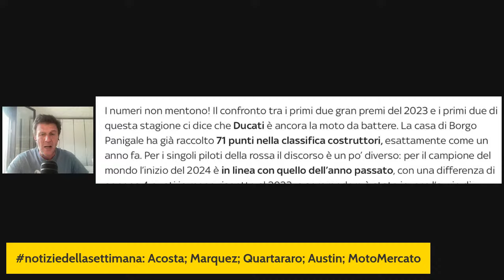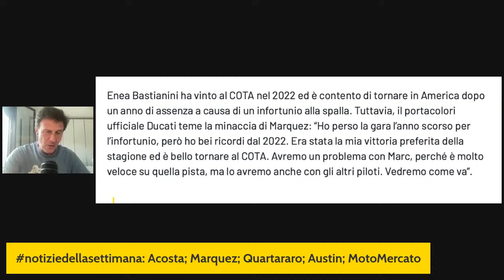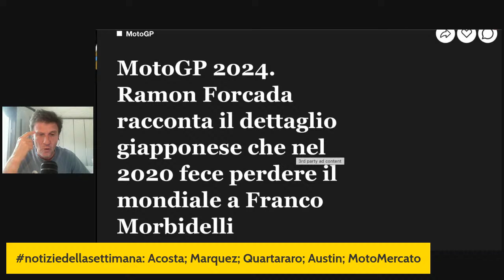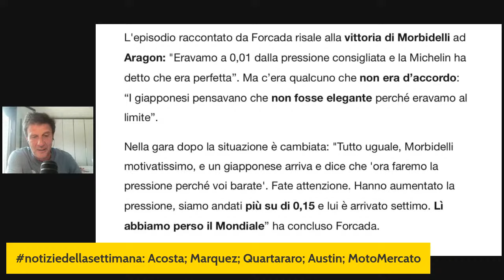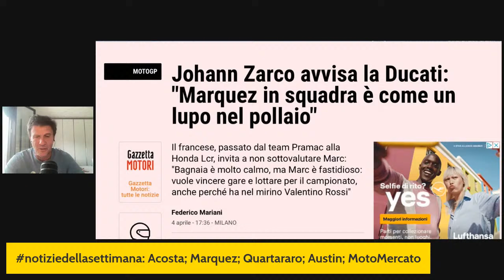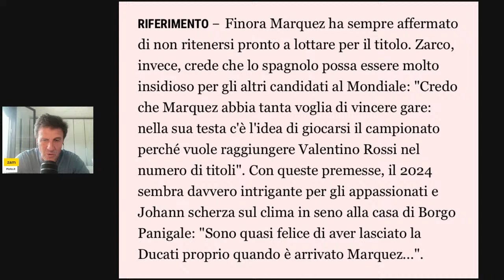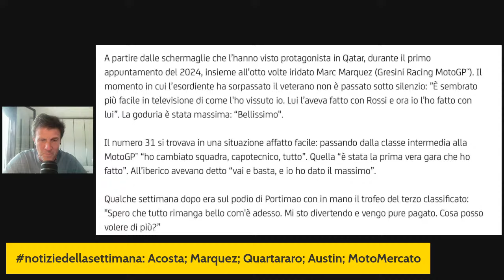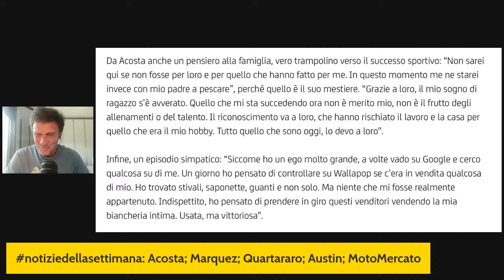Acosta; Marquez; Quartararo; mercato piloti...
è una rubrica di ZamTube per commentare insieme le notizie più interessanti pubblicate negli ultimi 7 giorni da moto.it, dal web, dai giornali...
In questa puntata si parla di:
- Acosta;
- Marquez;
- Quartararo;
- Austin,
- Mercato piloti

E tanto altro. Vi aspetto in diretta alle 18.00 con le vostre domande e considerazioni.